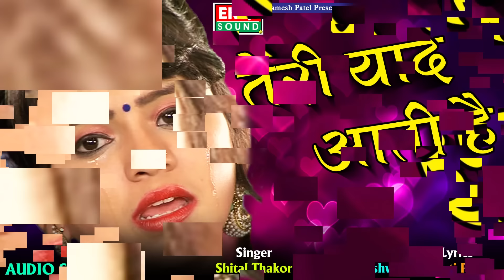Shital Thakor || Teri Yaad Aati Hai || New Audio Love Song || Ekta Sound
To set " Teri Yaad Aati Hai Meri Jaan Jati Hain " as your callertune

To set " Yaad Aati Hai Pyar Ki Baatein Kat Ti Nahi Hain Raatein " as your callertune

To set " Pyar Mat Karna Dil Tut Jata Hain " as your callertune

To set " Pyar Ka Dushman Saara Jamana Muskil Hain Mil Pana " as your callertune

To set " Tujhse Bichad Ke Reh Na Saku Main Aaja O Mere Yaara " as your callertune

Title : Teri Yaad Aati Hai
Singer : Shital Thakor
Lyrics : Kanti Patel
Recording : Vagheshwari Studio (Paresh Patel)
For Live Program Contact Paresh Patel : 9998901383, 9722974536
Design : Bhavin Patel
Producer : Ramesh Patel
Label : Ekta Sound